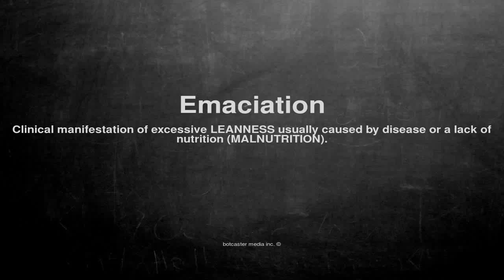Medical vocabulary: What does Emaciation mean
What does Emaciation mean in English?